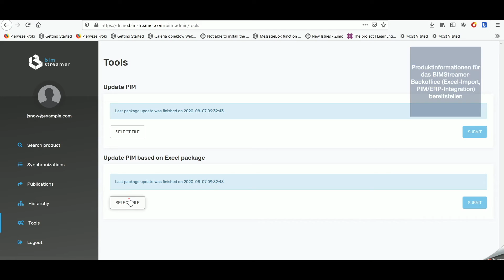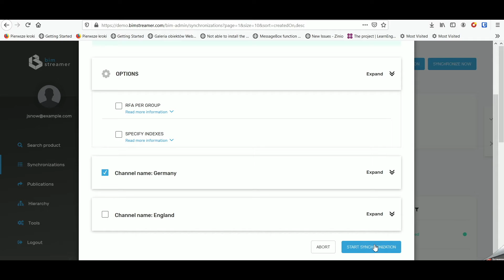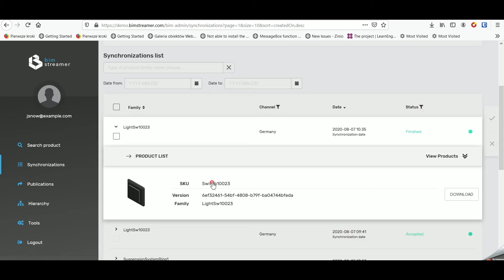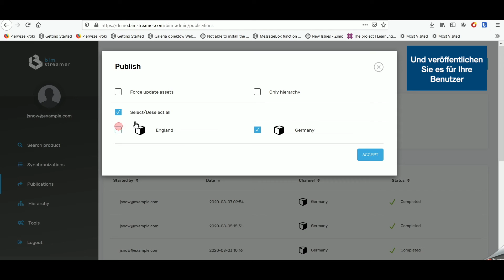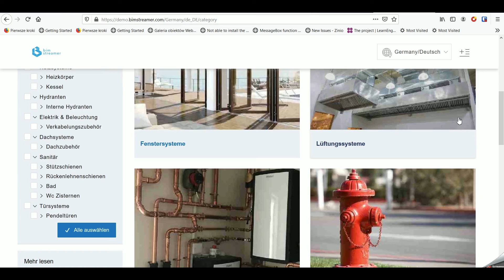BIMStreamer | Backoffice DE